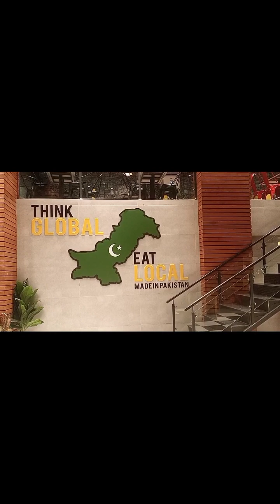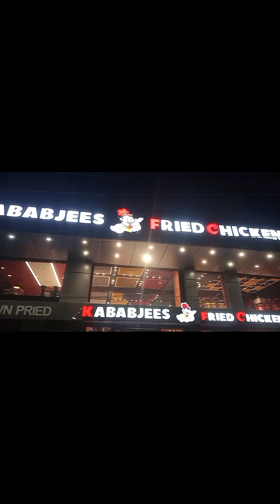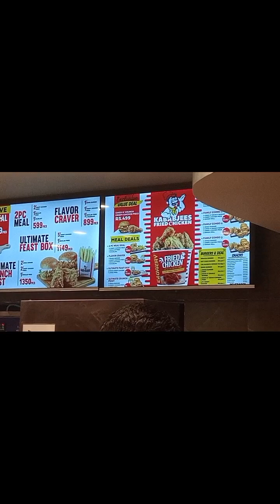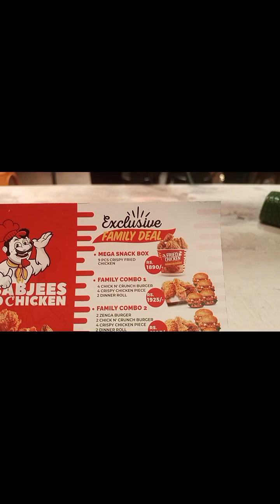Kababjees Fried Chicken| Gulshan e Iqbal block 4| Fast Food| Food vlogs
Kababjees fried chicken has recently launched new stores at multiple locations in karachi. Kababjees has significantly made waves in the fast food industry by giving customers an over all dining experience.